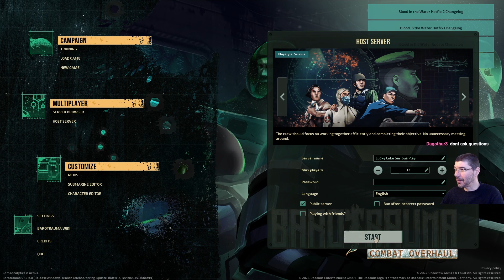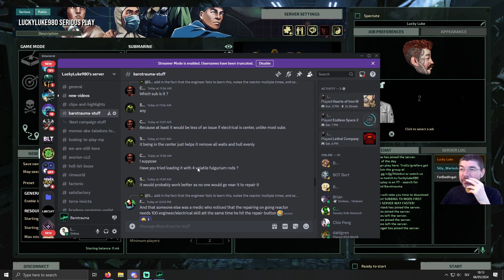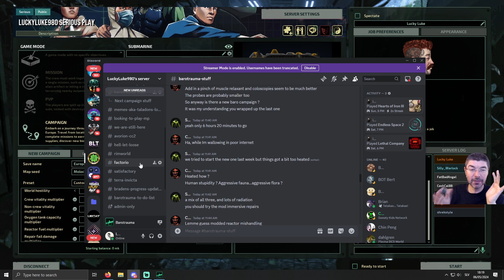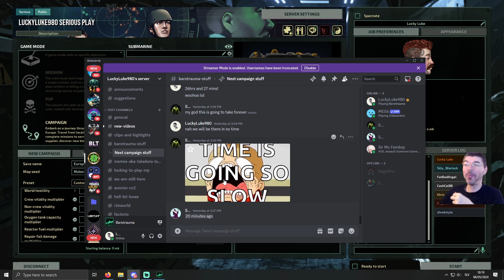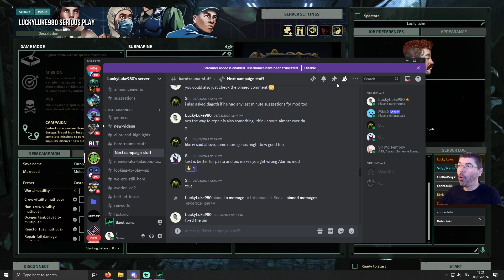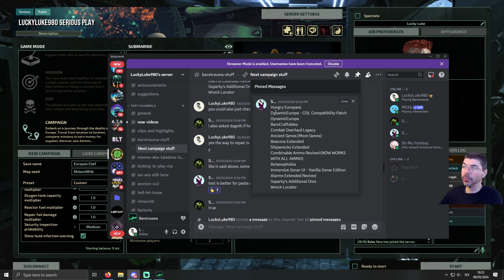Barotrauma Europa Master Chef #1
Playing Barotrauma with you guys&gals for the past 3+ years and having loads of fun. !!!WOOT!!! BARO MONDAYS ROCK!!! :) So make sure to join us at my Twitch channel and on Mondays at 18:00 Central European Time hop into the sub so we continue the campaign. We are also making a team of "non trolling" players so be sure to join so we can play this campaign and have heaps of fun along the way! :D

The submarine was made by Shrekstyle who plays as the captain this time and this is the link to his steam workshop

Wish you all lots of love, luck and happines!